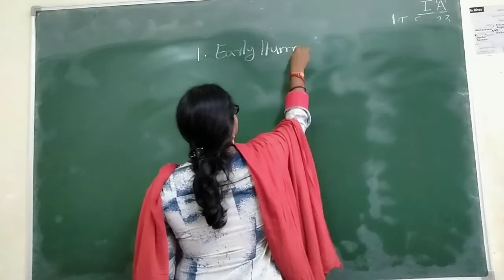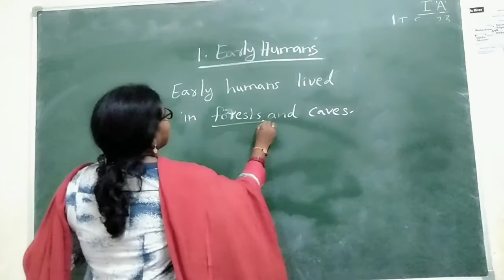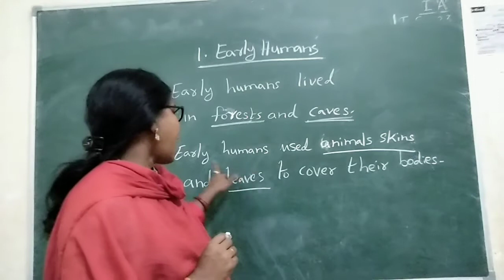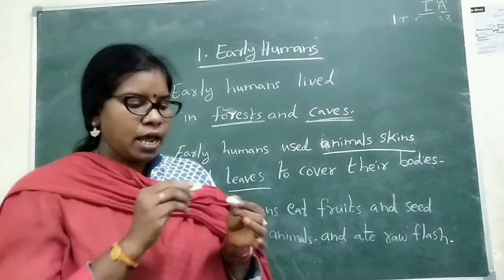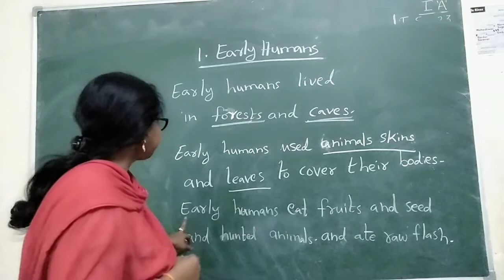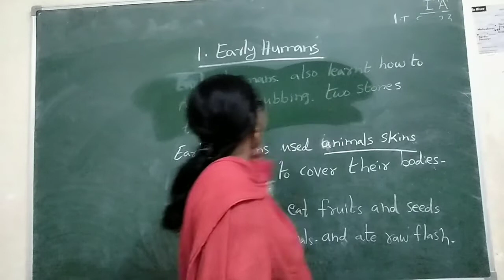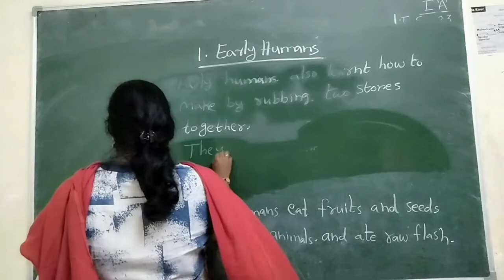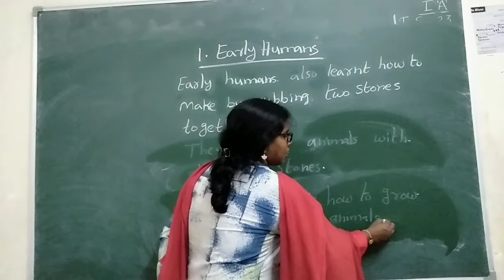1 ST SOCIAL